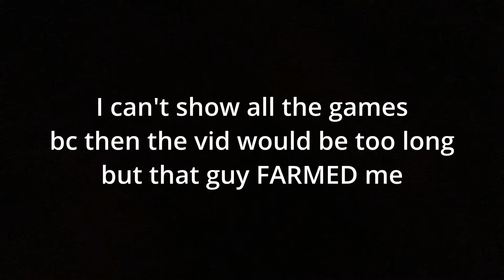"POV: getting VALHALLAN... in the CHEESIEST WAY." | SNOWIKIN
inconsistent upload number 31

brawlhalla
brawlhalla ember
brawlhalla hattori
Brawlhalla hattori ranked
Brawlhalla ember ranked
Brawlhalla best ember
brawlhalla ranked
brawlhalla valhallan
brawlhalla valhallan ranked
brawlhalla bow
brawlhalla spear
brawlhalla sword
brawlhalla pro gameplay
brawlhalla diamond ranked
brawlhalla diamond
brawlhalla boomie
brawlhalla cannon
brawlhalla ranked placements
brawlhalla pro
brawlhalla double baconator
brawlhalla stay hydrated gamers
goatnation
brawlhalla shg
brawlhalla 2500 gameplay
brawlhalla 2400 gameplay
brawlhalla pro moneymatch
brawlhalla pro showmatch
brawlhalla moneymatch
brawlhalla challenge
brawlhalla zero losses
brawlhalla snowikin
brawlhalla undefeated
brawlhalla snowikin ember
brawlhalla snowy ember
brawlhalla snow ember
brawlhalla snow
brawlhalla snowi
brawlhalla never lost
brawlhalla top 500
brawlhalla top 500 gameplay
brawlhalla top 250 gameplay
brawlhalla top 250
luna brawlhalla
brawlhalla luna
brawlhalla pro matches
brawlhalla tournament matches
brawlhalla tournament
brawlhalla tournament winners
brawlhalla trial of ymir
brawlhalla winters 2024
brawlhall ymir north america
brawlhalla ymir NA
brawlhalla pro lucien gameplay
brawlhalla lucien gameplay
brawlhalla lucien guide
brawlhalla lucien
brawlhalla pro seven gameplay
brawlhalla seven
seven brawlhalla
brawlhalla sniped sox
sniped sox brawlhalla
sniped sox
brawlhalla pro queen nai gameplay
brawlhalla queen nai
brawlhalla zariel
brawlhalla pro zariel
brawlhalla devil jinn
brawlhalla pro devil jinn
brawlhalla seabass
seabass brawlhalla
brawlhalla trial of frigg
brawlhalla snowikin gameplay
brawlhalla munin
brawlhalla munin gameplay
brawlhalla ranked munin gameplay
brawlhalla munin ranked gameplay
brawlhalla snowikin munin
brawlhalla snowikin ember
brawlhalla kaya gameplay
brawlhalla kaya
brawlhalla pro kaya gameplay
brawlhalla professional kaya gameplay
brawlhalla kaya
brawlhalla snowikin kaya gameplay
brawlhalla snowikin bow gameplay
brawlhalla ranked kaya
brawlhalla valhallan kaya
brawlhalla valhallan kaya gameplay
brawlhalla valhallan gnash gameplay
brawlhalla gnash gameplay
brawlhalla gnash
brawlhalla woodkid
brawlhalla woodkid vs snowikin
brawlhalla snowikin vs woodkid
brawlhalla woodkid ranked gameplay
brawlhalla woodkid gameplay
brawlhalla money
brawlhalla random pro ranked
brawlhalla random ranked
brawlhalla koji pro ranked
brawlhalla yumiko pro ranked